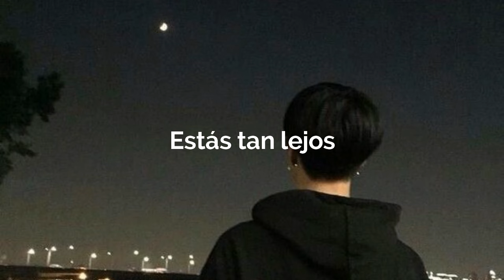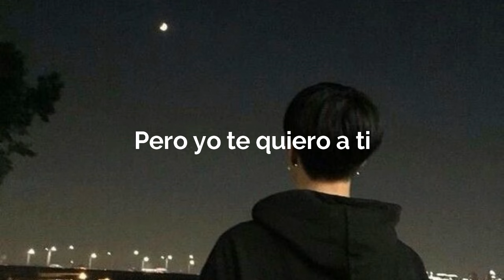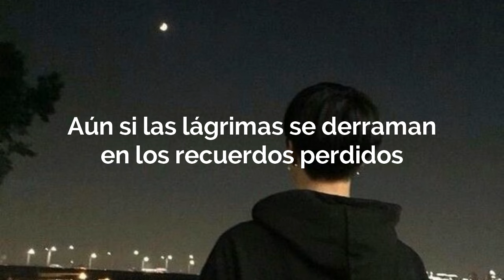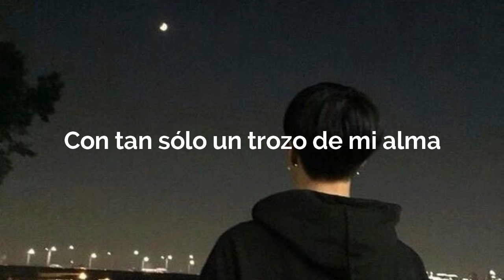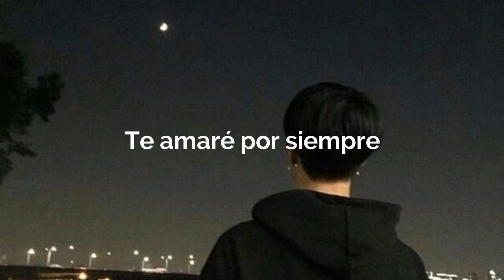Memories Of Heaven - Jang Jung Woo (Sub. Español) Escalera al cielo OST